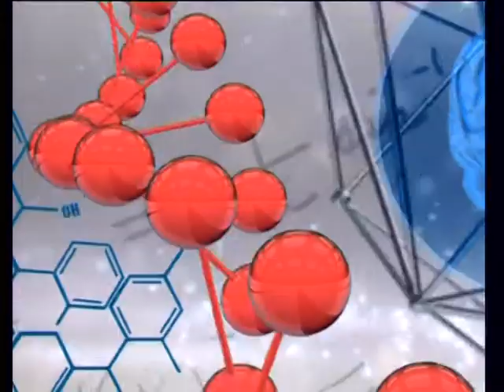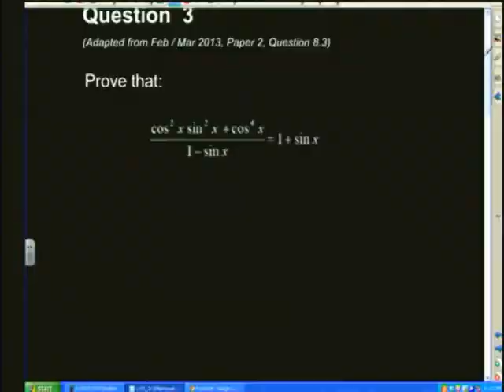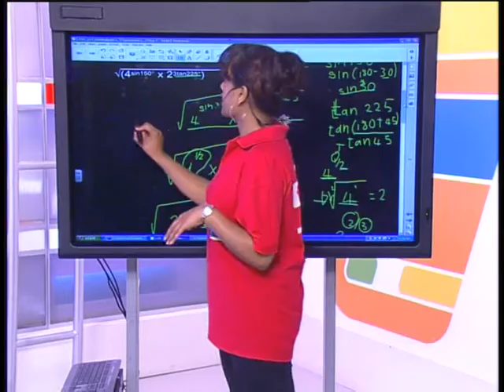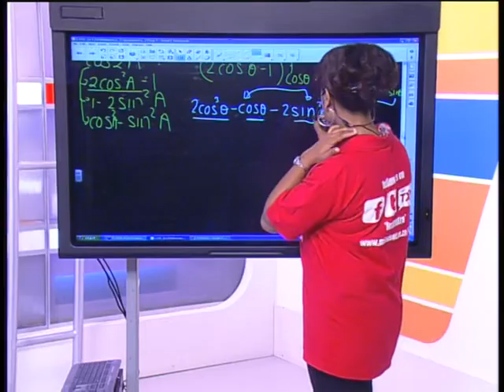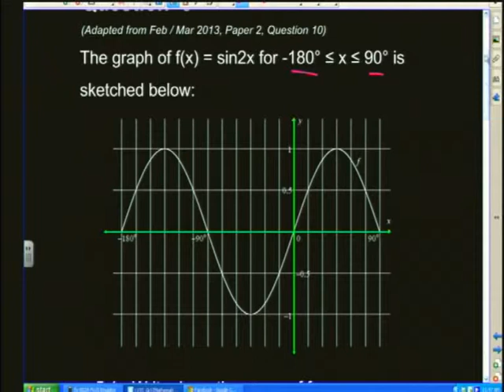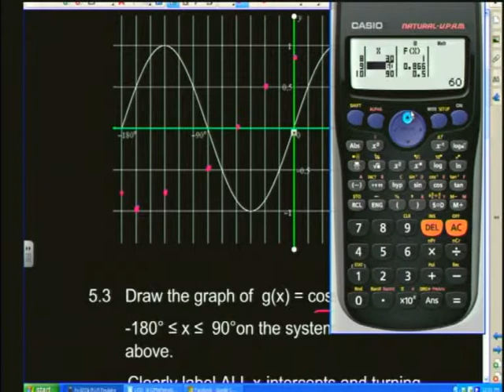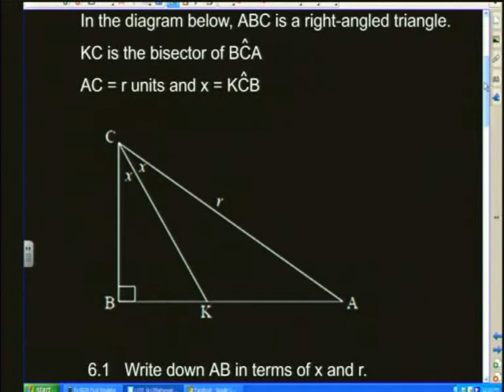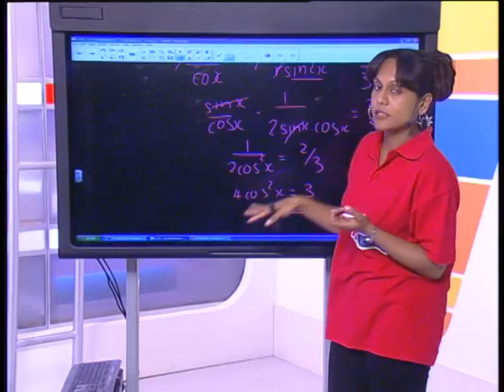Trigonometry (Live)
Natural Sciences.